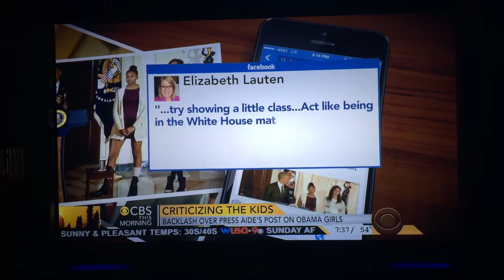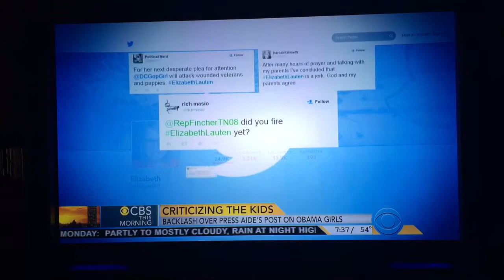Remember when the media said, "Don't attack the president's kids?"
When Malia and Sasha were criticized the nation rallied to their defense. This segment with Bill Plante, discusses how past children of presidents were targets. Historian, Doug Wead, insists that politics aside, the Obama's were great parents.

Criticism of Malia and Sasha Obama | The Obama's as parents | When a Republican staffer criticized the Obama girls |